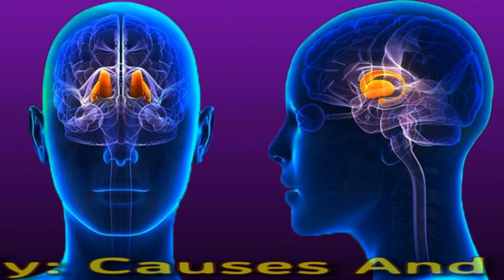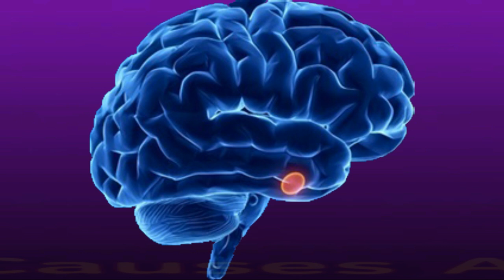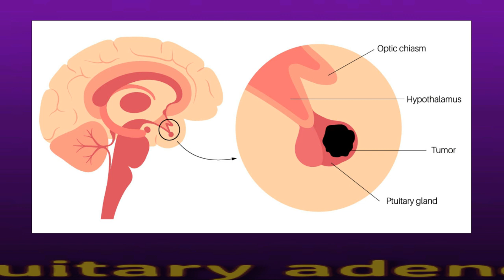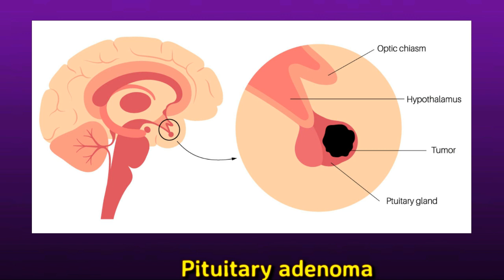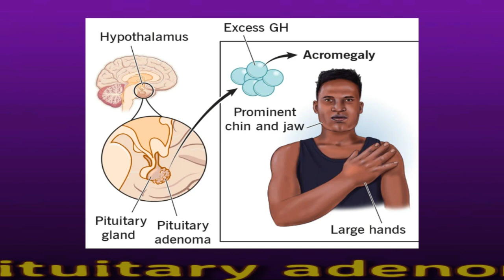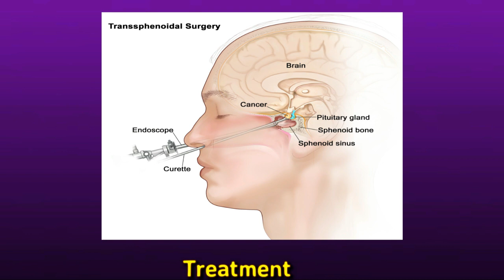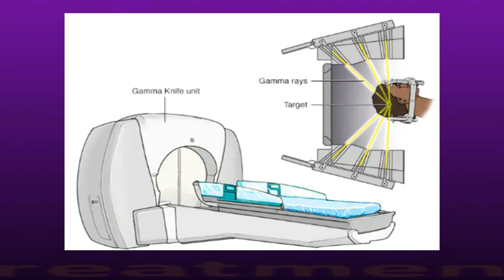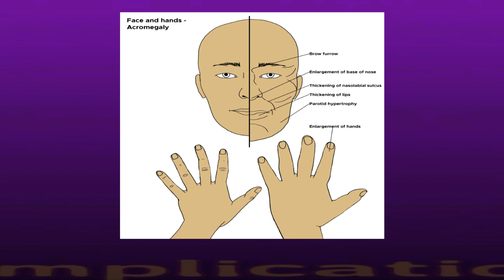Acromegaly: Causes And Treatment